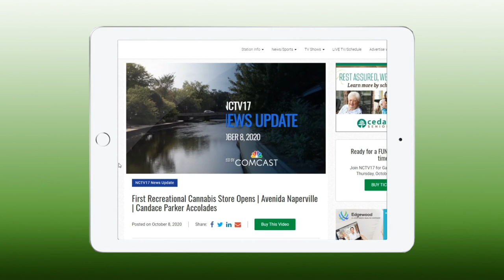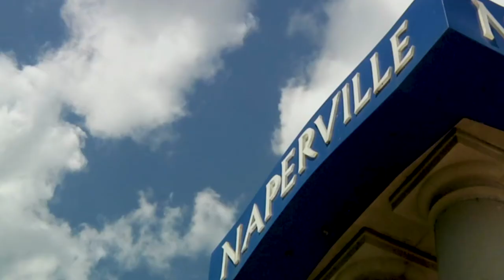Wedding Planning During a Pandemic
On this episode of The Mom’s Network Dr. Cathy Subber and the Moms talk about wedding planning, the ups, downs, and COVID 19 impact.
Follow us on:
On this episode of The Mom’s Network Dr. Cathy Subber and the Moms talk about wedding planning, the ups, downs, and COVID 19 pandemic. Dr. Cathy and Patti Minglin are joined by guests Moms Katie Matar & Linda Whitaker to talk about being a parent of an adult child and the wedding process. Whether you're the mother of the bride or groom it is a transition time for parents as your child starts the own family.

“My daughter is getting married in a couple of weeks,” said Patti "It's a lot different than when I got married 28 years ago," she said "But I like that I'm kind of learning with her along the way,"

Engagement and Planning for Perfection

"Let's start with engagement," said Dr. Cathy Subber "What did you do when you found our your child was engaged, what was the first step?"

"The first thing we did is, I sat down with my daughter and just asked what she was looking for, what was she thinking?" said Patti Miglin. "It's easy to jump in and plan the wedding I have in my head, but I had to step back and let her talk first which is hard for me."  Patti went on to say that it can be difficult organizing all the different variables that can go into a wedding, and balancing everything that can be up in the air.

Linda Whitaker did not have that problem, and took charge with helping her eldest daughter plan. "I was on the other end of the spectrum. As soon as my daughter and her fiancé got engaged I got out the 3 ring binder. I just started inserting different venues, meals, guest list, all the other items that we needed to plan the wedding, a pretty big one."

"My daughter said that she just wanted to go off and get married, in a small church wedding," said Katie Matar. "I had to say 'not so fast' because we have a big family and we all wanted to celebrate together. So we talked her into a bigger wedding of about 240 people, and then we had to convince her the other way once the pandemic hit."

Planning Around a Pandemic

With an unprecedented global pandemic requiring people to keep their distance, it's more difficult than ever to plan an event that celebrates two people coming together. But a wedding not going as planned doesn't mean that it's gone wrong, as Dr. Cathy shared. "When I was getting married, the limo that was supposed to take me to the reception ended up taking the wrong person, another bride from another wedding, so I had to take a random taxi cab with my maid of honor to my reception. But I wasn't upset, my maid of honor and my husband said to me that they were so sorry that it happened, but all I was thinking was 'this will be a great story to tell someone someday.'"

Katie had a similar experience with her daughter due to the COVID-19 pandemic. She shared that her daughter had to make the wedding much smaller, and have the reception with limited people, and not at the original venue. "But as we were walking out of the restaurant, there was a band playing, and my daughter in her dress with her husband ended up dancing in the street in front of everyone. It was a beautiful song, and a wonderful moment that I'll never forget, just those two dancing and being happy despite the fact that their wedding didn't go as planned. It was wonderful."

Weddings can be big or small, and planning them is hard work, but it doesn't have to be a chore. The important thing is that two people are getting married and celebrating their love for one another, and everything else is just icing on the (wedding) cake.

More from The Moms Network

The Moms
Dr.Cathy Subber
Patti Minglin
Katie Matar
Linda Whitaker